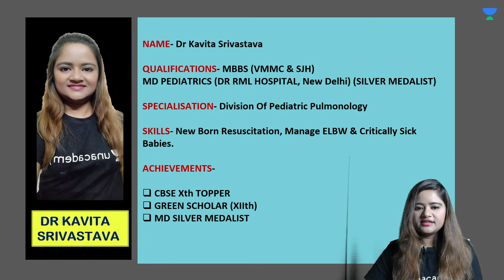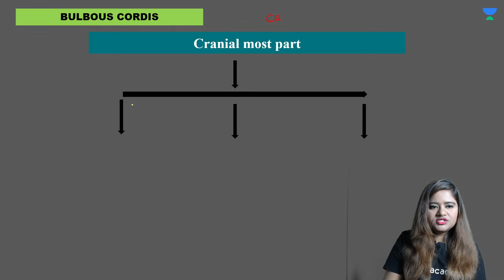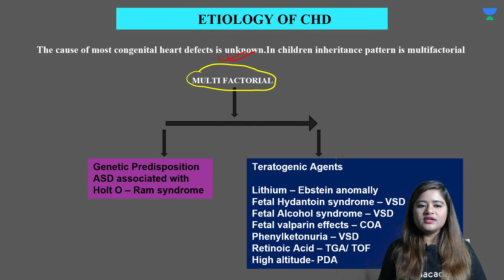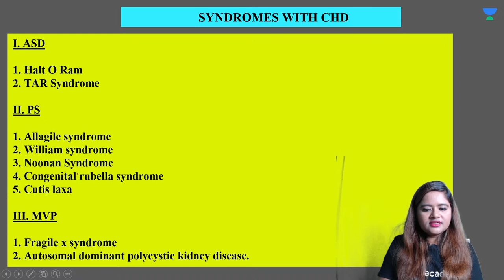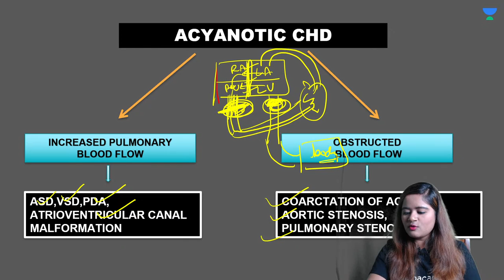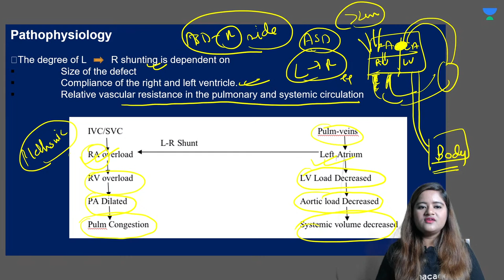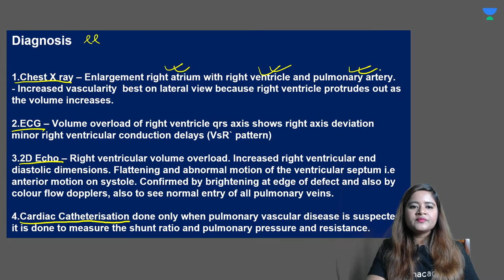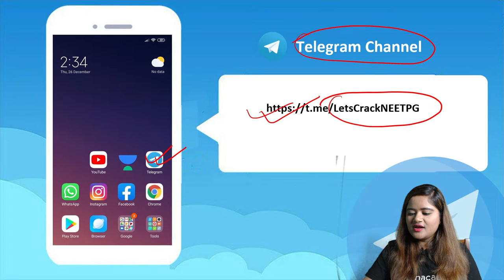PEDIATRIC CARDIOLOGY 1 | NEET PG | Dr. Kavita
In this session, *Dr. Kavita* will be teaching about *PEDIATRIC CARDIOLOGY 1 * for *NEET PG*.

Dr. Kavita and other Top Educators take classes on Unacademy App.

Unacademy Subscription Benefits:
1. Learn from your favourite Educator
2. Dedicated DOUBT sessions
3. One Subscription, Unlimited Access
4. Real time interaction with Educators
5. You can ask doubts in live class
6. Limited students
7. Download the videos & watch offline

Get the NEET PG Iconic Advantage:
1. Personal Coach
2. Study Planner & Bi-weekly Reviews
3. Dedicated Doubt Clearing Space
4. Personalized Test Analysis
5. Study Booster Sessions
6. Preparatory Study Material
7. All the Unacademy Subscription Benefits